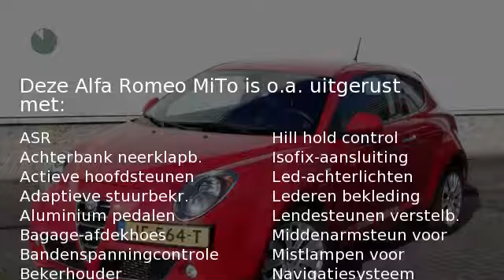Alfa Romeo MiTo 0.9 TURBO 100PK EXCLUSIVE VOL LEDER NAVI CLIMA CRUISE